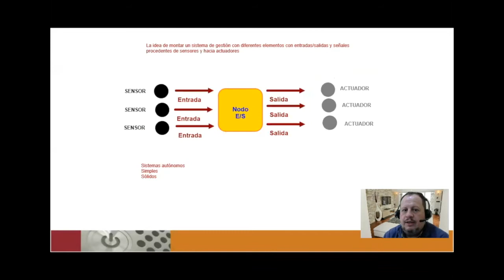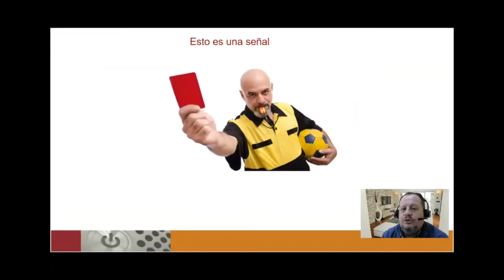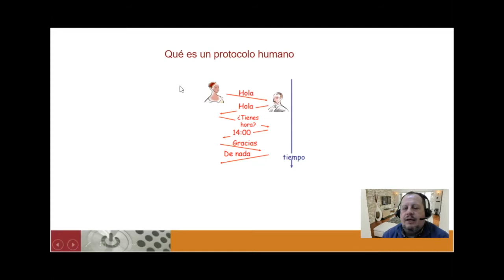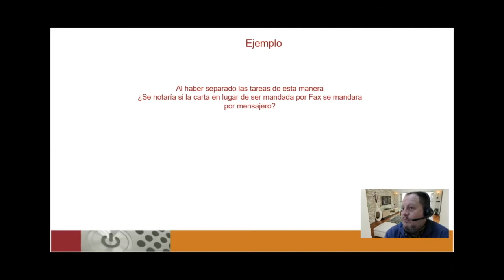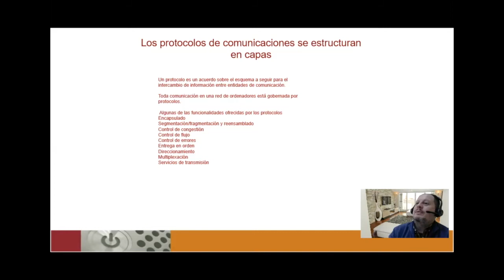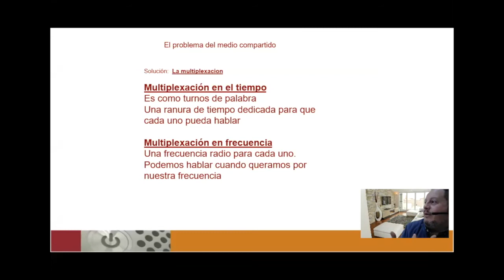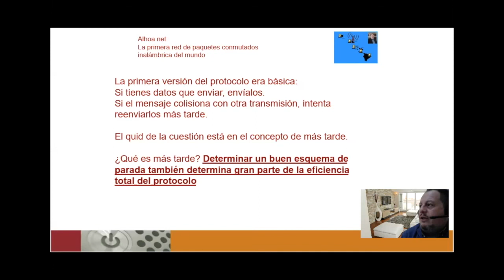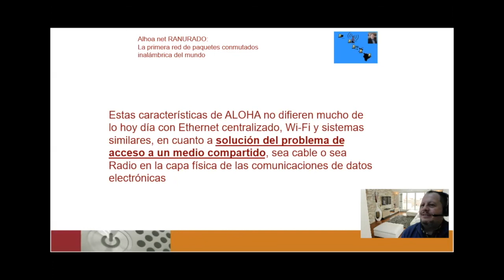2 Protocolos 2.1 Introd. a los protocolos - Curso de introducción a las comunicaciones electrónicas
A partir de las señales mostramos cómo crecen encomplejidad y por tanto son necesarios los protocolos.
Se justifican las capas en los protocolos: Capa física, capa radio, capa de aplicación
Se ilustra la explicación con el ejemplo de ALOHA